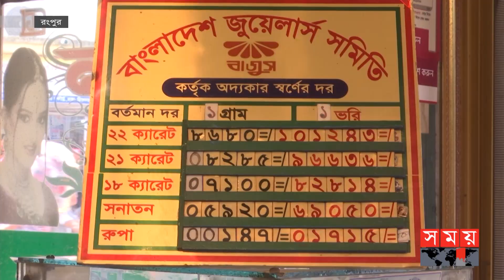ভরি লাখ টাকা তবুও ভালো নেই স্বর্ণ ব্যবসায়ীরা! | Jewelry Business | Rangpur | Somoy TV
দিন দিন স্বর্ণের লাগামহীন দামে রংপুরে সংকটের মুখে জুয়েলারি ব্যবসা। ক্রেতা শূন্যতায় বিপাকে ব্যবসায়ীরা। জুয়েলারি মালিক সমিতির নেতারা বলছেন, সিন্ডিকেটের কারসাজিতে হু হু করে বাড়ছে দাম।

Somoy TV: t.ly/Se1z
Somoy TV Bulletin: t.ly/iqIq
Somoy Entertainment: t.ly/3dWC
Somoy Sports: t.ly/iASp
SOMOY TV ISLAMIC: t.ly/zU6a

Somoynews.tv: t.ly/Y7ab
খেলার সময়: t.ly/xJ5H
সময়ের গল্প: t.ly/EW3M
এ সময়ের বাণিজ্য : t.ly/m3ir

Groups:
Somoy TV (Official)✅: t.ly/ajiO
Somoy Entertainment✅: t.ly/8CLh
Somoy Business✅: t.ly/4xaJ